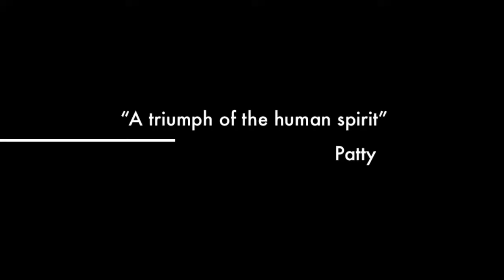colour : Installation Art 2013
@ Silpakorn University
by Sareena Sattapon
Pattie Pongrattanapisut
Phoolun Pun Punyawun
Nina Berinin B